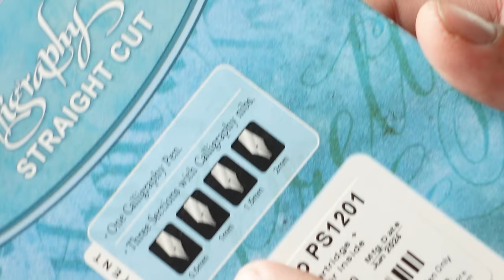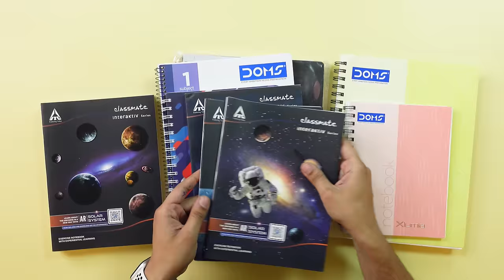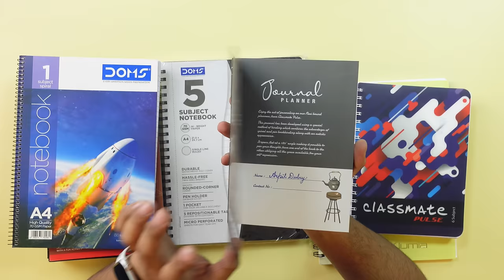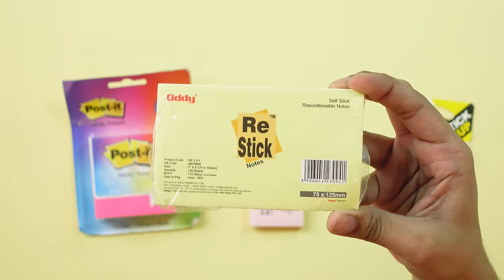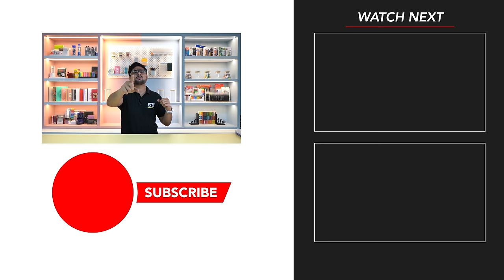Back To School Stationery 2024 ✨ Best Budget School Supplies in India | Student Yard 🔥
We are back with the best BACK TO SCHOOL Stationery For 2024 , these supplies are highly tested over a period of time ,making them a perfect choice for students also all the supplies shown in this video are available at very reasonable prices making them an easy buy for every student .

✦Desk Organisers
4 compartment Organiser
9 compartment Organiser
Vertical Stand

✦Lamps
Wipor Garnet Lamp
Ikea Lamp

✦Pencil Cases :
Fabric Cases
Case 1 : Finemoe case
Case 2 : Wooum Case
Case 3 : Party Proz case
Hard Shell Cases
Case 4 : Unigear Case

✦Pencils
Pentel Graphgear 600
Doms Superio

✦Erasers
Buy them off-line

✦Geometry Box
Maped Selection College
Classmate Asteroid
Maped 9 Pcs Set
Reynolds Caliber

✦Highlighters
Luxor Pastel
Faber Castell Pastel

✦Gel Pens
Pentel Energel
Reynolds Lumino Gel
Reynolds Racer Gel
Elkos Velo Gel
Pilot G3
Pentonic G RT
✦Roller Ball Pens
Uniball Eye Micro
Uniball 215
Sharpie Roller
Luxor Schneider LX Max
 ✦Ball Pens
Uni Jetstream
Cello PinPoint
Linc Signetta 2.0
Reynolds Smoothmate
Cello Maxwriter
Linc Glycer
Cello Power
Bold Ball Pens
Reynolds Liquiflow
Luxor Liquiwrite +

🕑 Timestamps

What's in the Video                                  0:00
Desk Organisers                                       0:51
Lamps                                                       1:43
Pencil Cases                                            3:13
Geometry Box                                         5:40
Ruler                                                          7:02
Eraser                                                        8:31
Wooden Pencils                                       9:38
Mechanical Pencils                                 11:11
Pastel Highlighters                                  14:12
Ball Pens                                                   15:13
Gel Pens                                                    17:11
Rollerball Pens                                        18:18
Calligraphy/Fountain/Colour Pens        21:00
Notebooks & Journals                            24:00
Sticky Notes & Flags                               26:11
Glue / Correction Pens & Tape               26:53
Art Supplies                                              27:56
Outro                                                          30:17